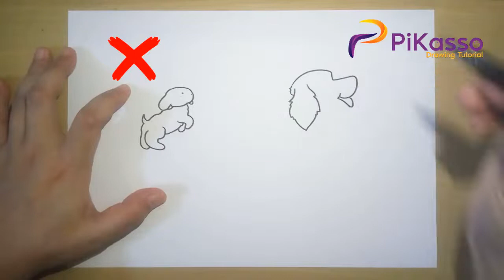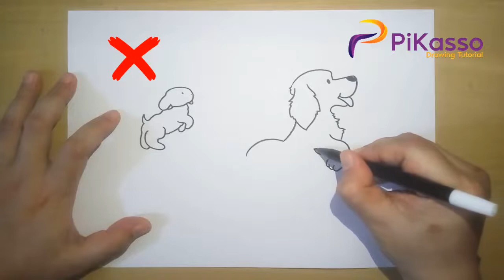How to Draw Dog Step by Step